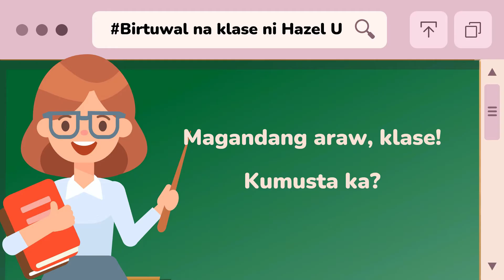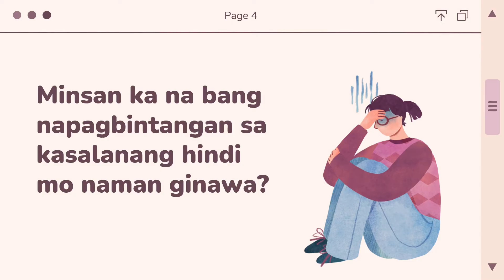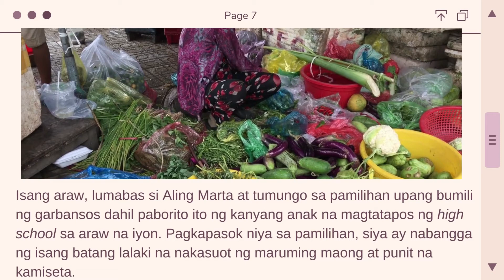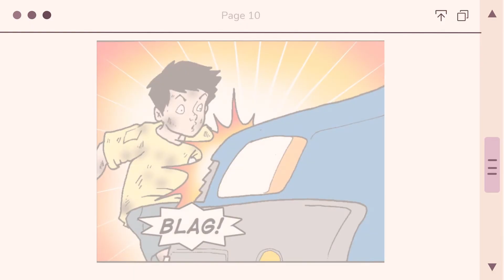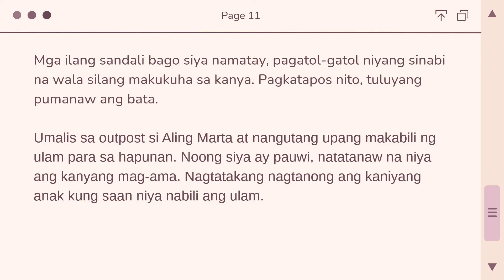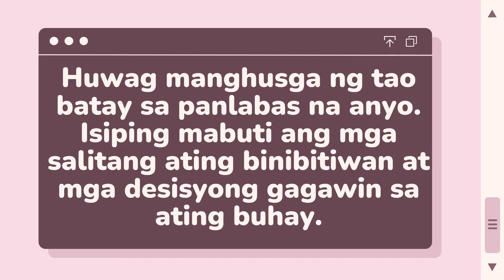ANG KALUPI NI BENJAMIN P. PASCUAL - MAIKLING KUWENTO (BUOD)